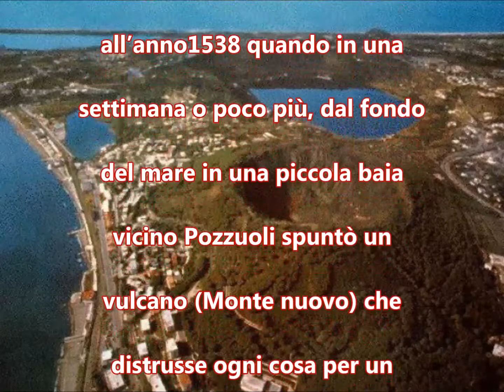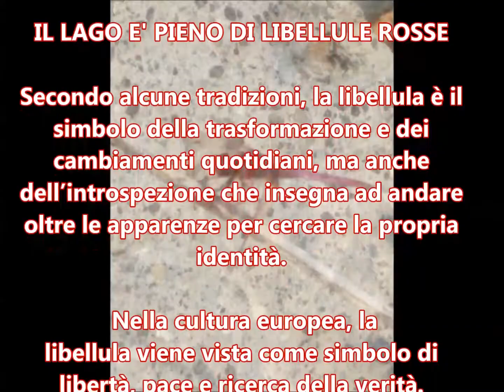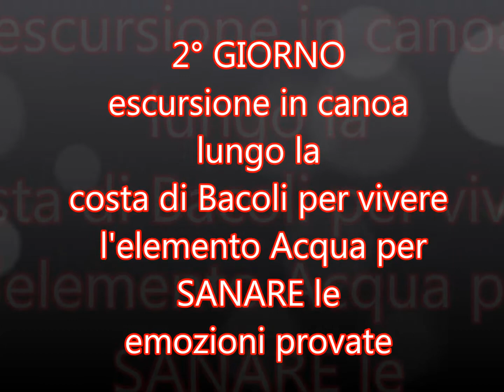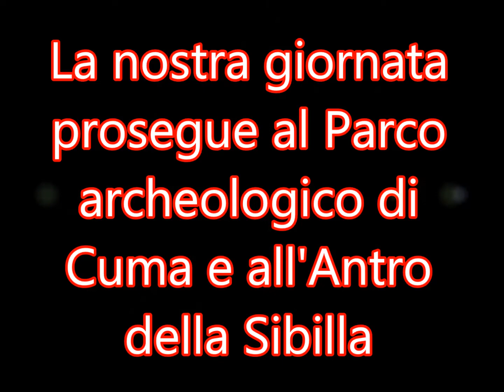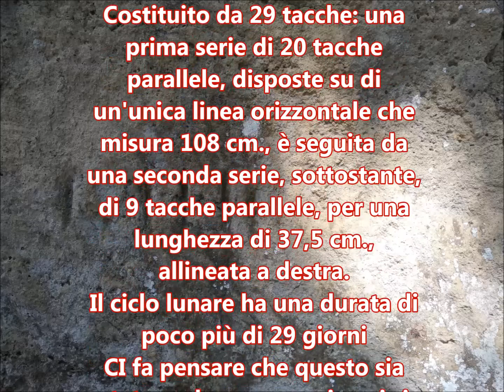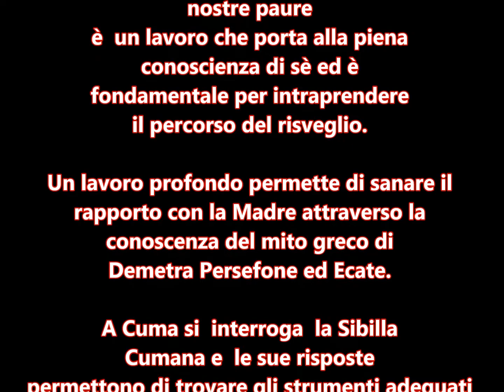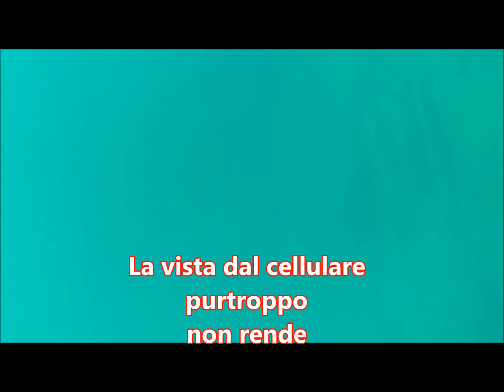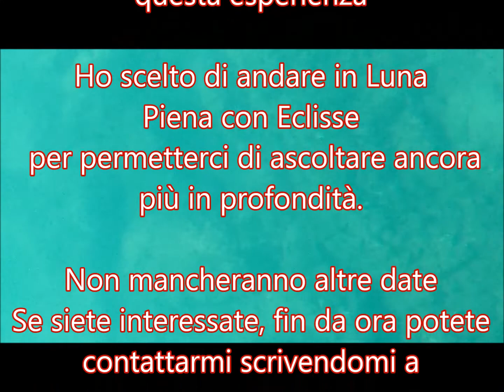SEMINARIO FEMMINILE DALLA SIBILLA CUMANA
Fai il tuo primo passo insieme a me, Naturopata, Master Reiki, Operatrice del Sacro Femminile ed ideatrice del percorso Incontri con la Luna che si tiene ad Altopascio (Lu).